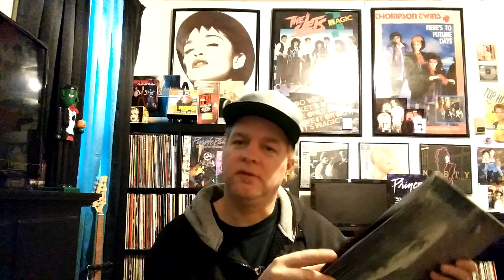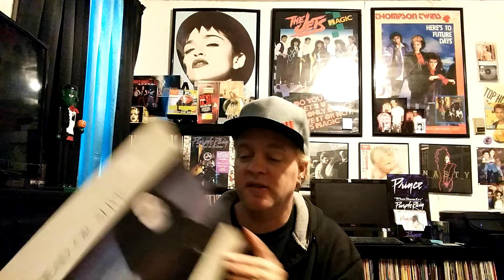Remembering PETE BURNS of Dead or Alive. RIP